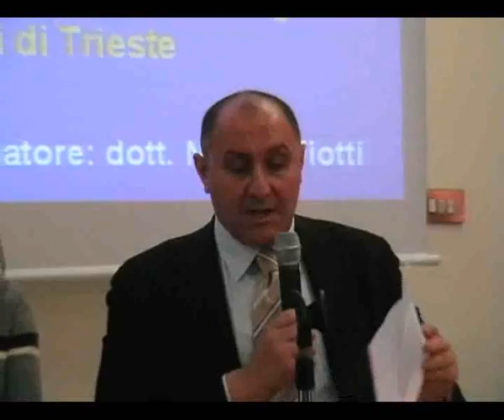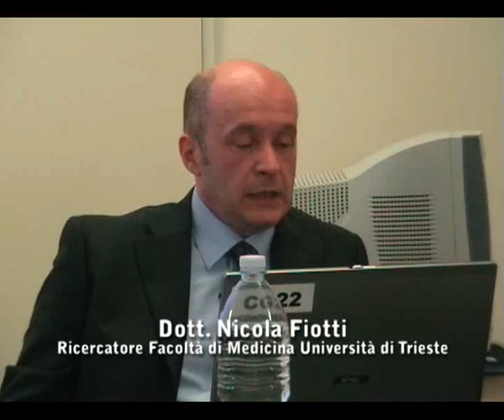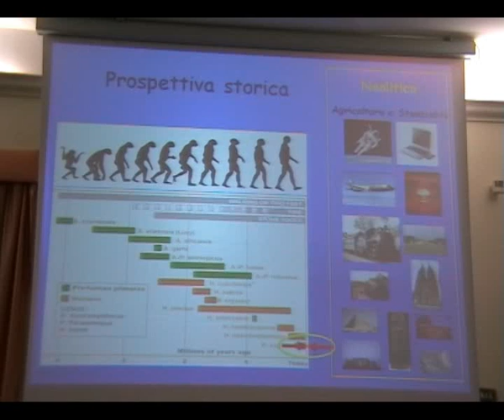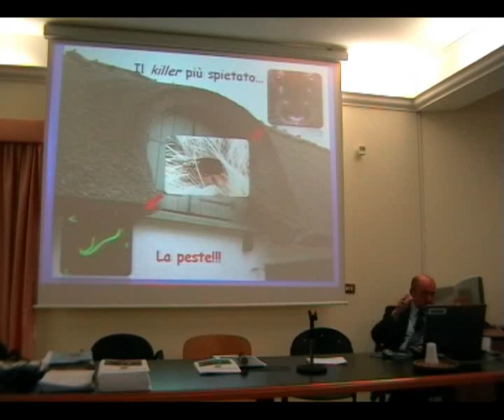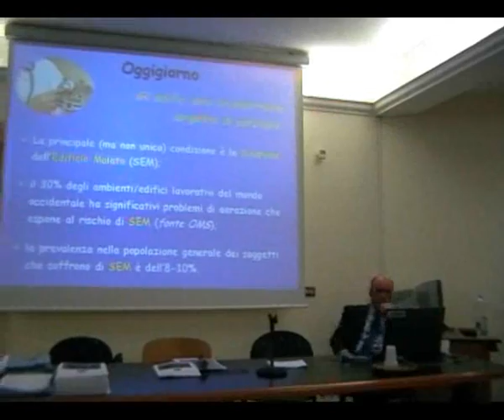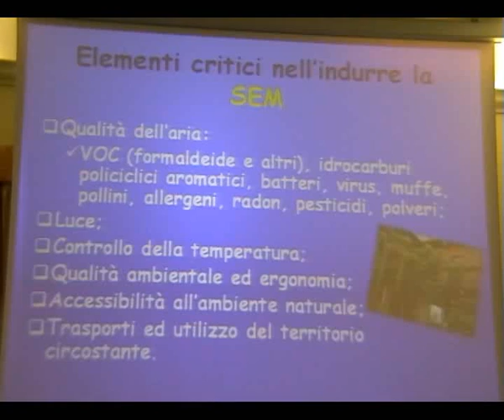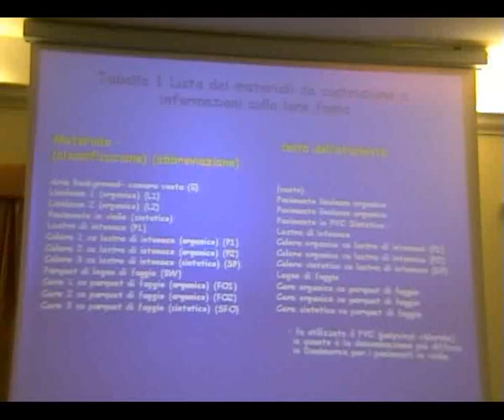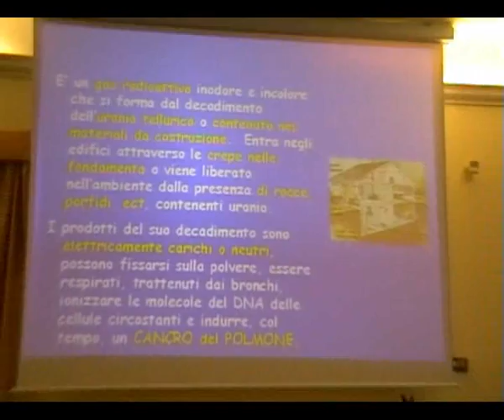Prima parte - Seminario: “Abitare e Vivere, sindrome della casa malata”